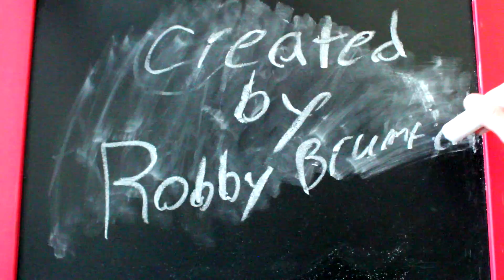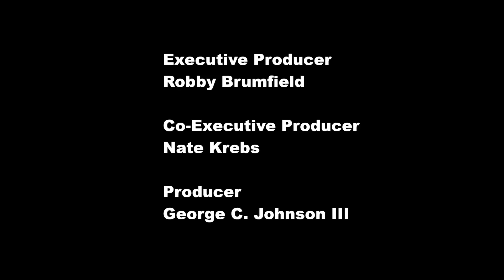Like Riding a Bike - Gray Area Matters (ep. 6)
The season one finale of Gray Area Matters in which Dan is confronted about his love life!